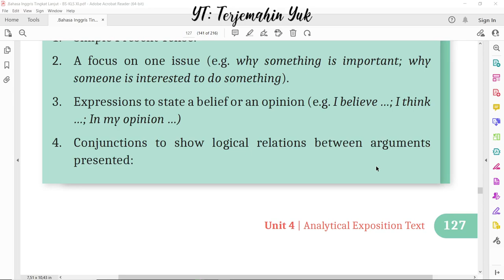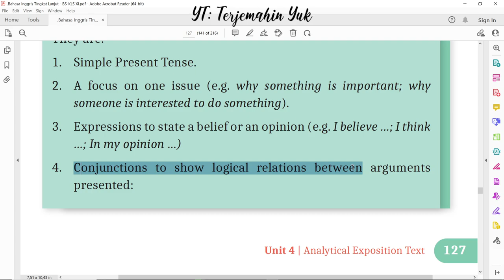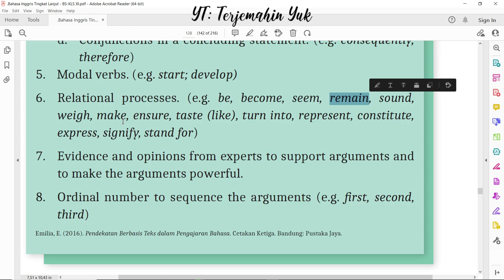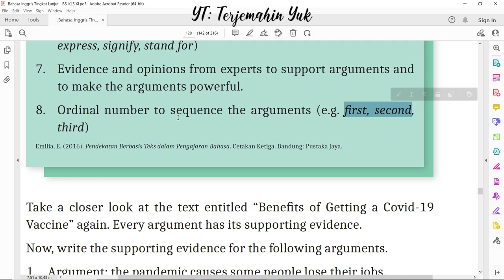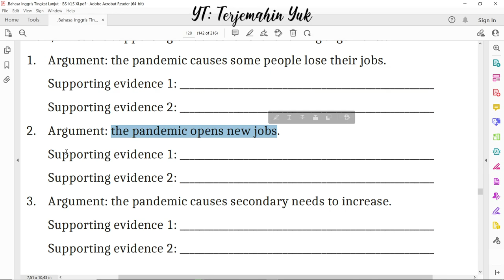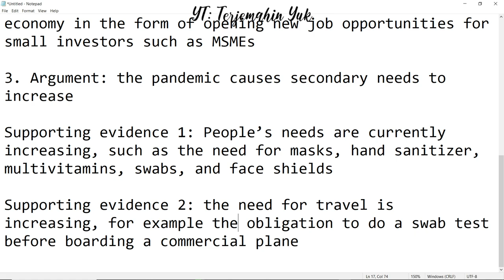Hal. 127-128 kelas 11 Terjemahan Buku Bahasa Inggris SMA MA Kurikulum Merdeka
Activity 6 tentang fitur bahasa dari analytical exposition text dan mengerjakan tugas untuk membuat supporting evidence dari beberapa argument yang diberikan.
terjemahin yuk
terjemahinyuk
terjemahkan yuk
Kelas VIII
English for Nusantara
Tingkat Lanjut
kunci jawaban
belajar bahasa inggris
pelajaran
halaman